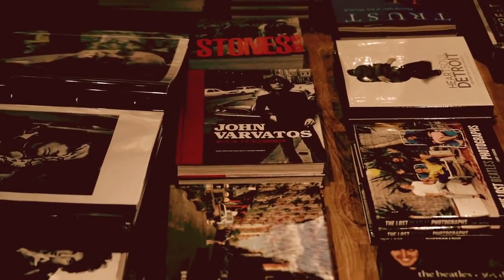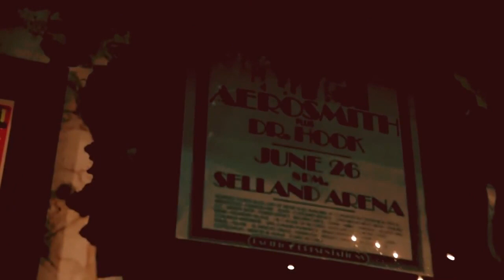KORG NUVIBE : Renaissance d'une légende ( La Boite Noire )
Voici le retour de l'effet de modulation  légendaire Univibe. L'engouement et la demande des musiciens pour le son analogique méritait bien que Korg fasse appel au concepteur du modèle original afin de vous offrir le meilleur. Le NuVibe est un effet purement analogique délivrant une qualité de chorus et de vibrato que nous pensions définitivement perdue. Merci Korg !

Le Nuvibe ressuscite donc l'Univibe utilisé notamment par Jimi Hendrix. Le module se compose d'un boîtier de réglages et d'une pédale d'expression.

Le boîtier de contrôle utilise pas moins de 79 transistors et un circuit spécial émule la cellule photoélectrique CdS utilisée dans la pédale originale. Un circuit de buffer conçu par le développeur de l'Univibe est également intégré et un true bypass est aussi présent.

Vous trouverez sur la Nuvibe 10 sliders WAVE pour créer vos propres formes d'onde pour le LFO, ainsi que des potards pour régler le volume, l'intensité et la vitesse des effets de chorus et de vibrato. Le second footswitch sur ce boîtier de contrôle servira à commuter les effets. Notez enfin que le Nuvibe peut fonctionner sur piles (6x AA) ou secteur (9V DC).